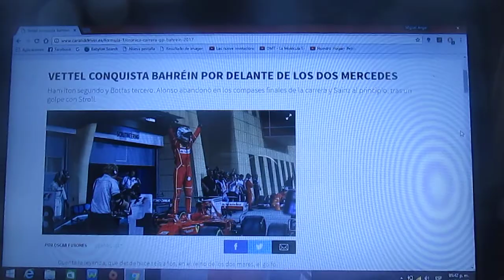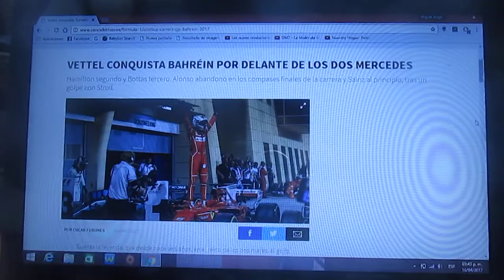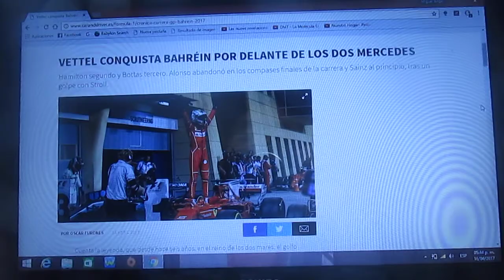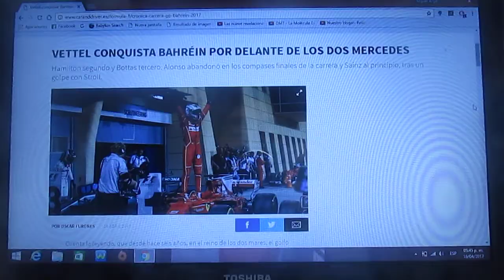Resumen GP de Bahrein 2017 de F1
Un breve resumen de la 3° fecha de la Temporada 2017 de la F1 que se hizo en Bahrein siendo la 4° edición que se realiza de noche en la cual resultó ganador el piloto alemán de Ferrari Sebastian Vettel seguido de los pilotos de Mercedes Lewis Hamilton y Valtteri Bottas 2° y 3° respectiva a Vettel le había favorecido la aparición del Safety Car por el accidente entre el canadiense Lance  Stroll y el español Carlos Sainz Jr.